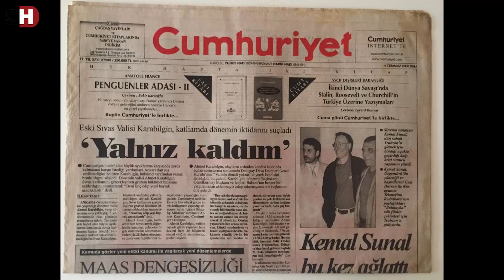KEMAL SUNAL KİMDİR?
Kemal Sunal 10 Kasım 1944’te İstanbul’da doğdu. Müşvik Kenter’le anlaşarak tiyatroya ilk adımlarını attı. Ankara Turnesi sırasında Gül Sunal ile tanıştı ve iki çocukları oldu. Ertem Eğilmez’in Kemal Sunal’ı keşfetmesiyle ilk sinema filmi olan Tatlı Dillim’de oynadı. Yine yönetmenliğini Ertem Eğilmez’in yaptığı Hababam Sınıfı ile Türkiye’nin en sevilen oyuncuları arasına girdi. 35. Antalya Festivali’nde ‘Yaşam Boyu Onur Ödülü’ne layık görüldü. Balalayka adlı filminin çekimine gitmek üzere bindiği uçakta kalp krizi geçirdi. Kemal Sunal’ı vefatının 23. yılında özlemle anıyoruz…